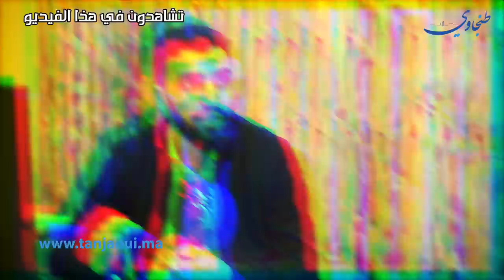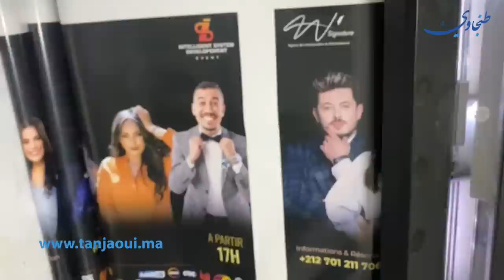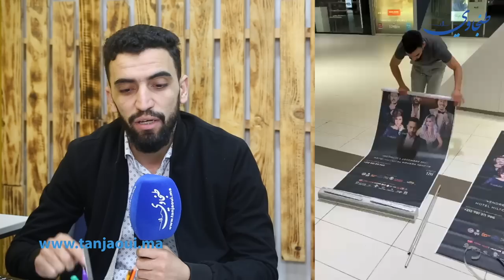حقائق صادمة حول عملية نصب تعرض لها فنانون كبار بطنجة